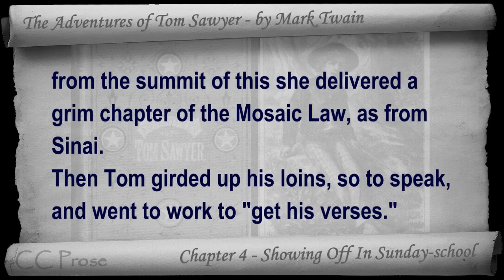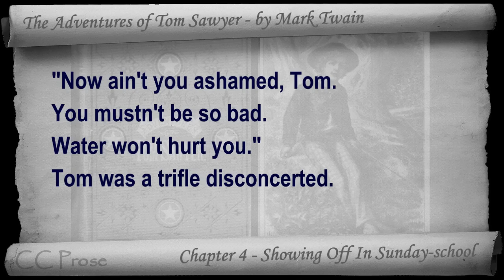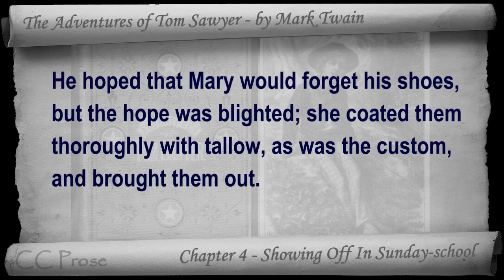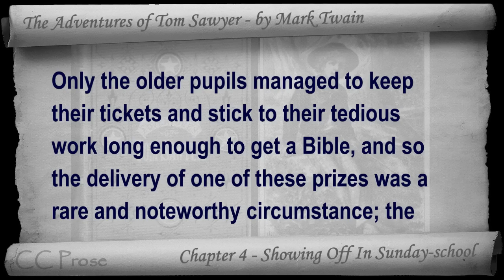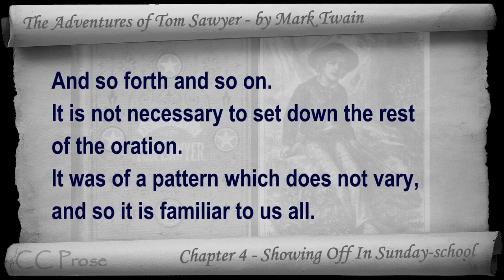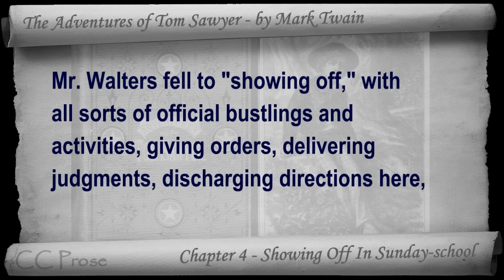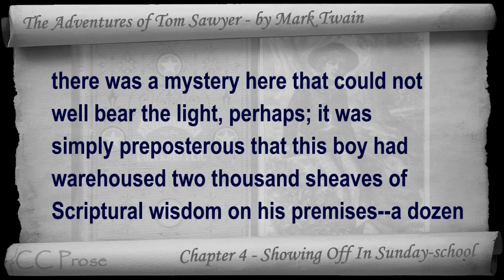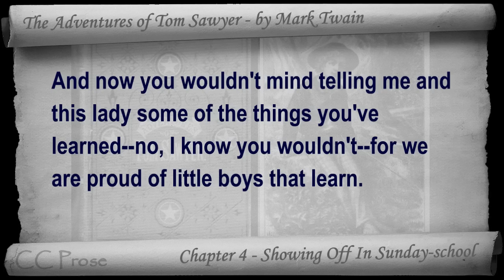Chapter 04 - The Adventures of Tom Sawyer by Mark Twain - Showing Off In Sunday-school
Chapter 04: Showing Off In Sunday-school. Classic Literature VideoBook with synchronized text, interactive transcript, and closed captions in multiple languages. Audio courtesy of Librivox. Read by John Greenman.